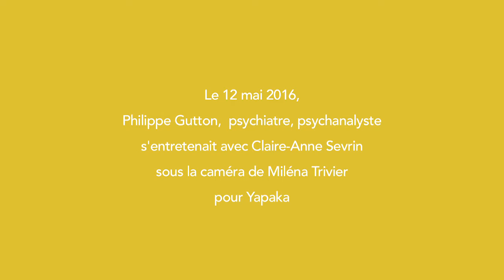En quoi le contexte contemporain fragilise l'adolescence - P. Gutton - Yapaka.be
Philippe Gutton est psychiatre, docteur en Médecine, docteur en Psychologie, docteur en Lettres et Sciences Humaines. Professeur des Universités, il enseigne à l’Université Denis-Diderot Paris VII dont il dirigea longtemps l’UFR de Sciences humaines cliniques.